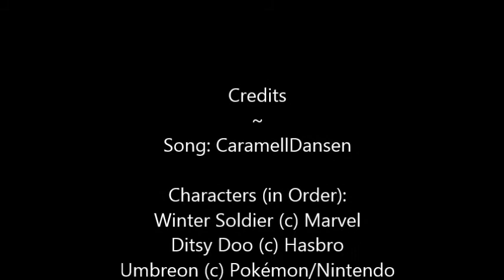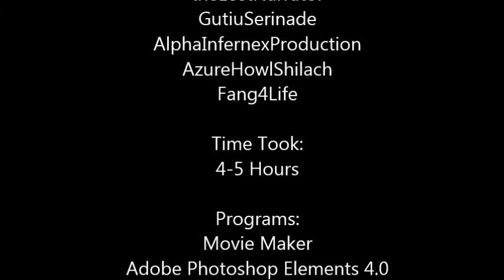CaramellDansen - Winter Soldier and Ditzy Doo